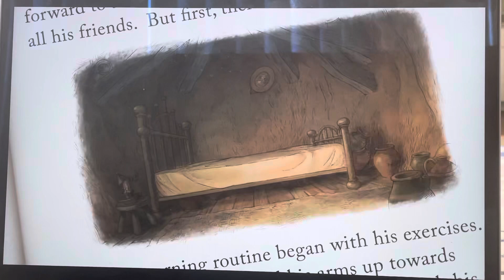Winnie the Pooh - Pooh Sleeping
Bother, I was having the most wonderful dream.

Movie: Winnie the Pooh (2011)